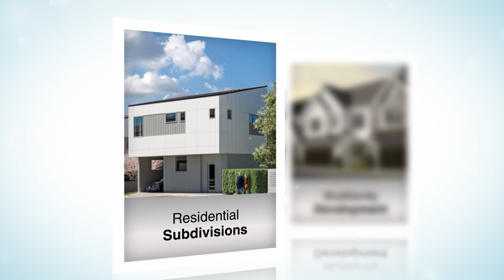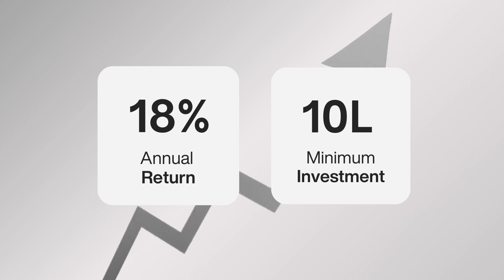Ashton Gray Investments | A vertically integrated real estate development and investment firm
Explore the full potential of the lucrative U.S. Real estate market with Ashton Gray.

Ashton Gray is a vertically integrated real estate development and investment firm headquartered in Houston, Texas. We offer Indian investors an unmatched gateway to private equity opportunities including the coveted EB-5 program, harnessing the full potential of the lucrative U.S. real estate market.

To kickstart your journey in the U.S. real estate market, reach out to Ashton Gray today. Let’s take that first step toward unlocking your investment opportunities.